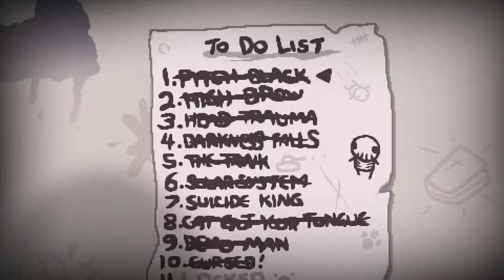The Binding Of Isaac: Afterbirth Ita, Challenge: Beans (episodio 88)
Benvenuti in questa serie di The Binding of Isaac, il roguelike più famoso sul mercato, nella sua nuova uscita col dlc di afterbirth, beh spero che vi possa piacere la serie, e se vi piace lasciate un like e un commento :)